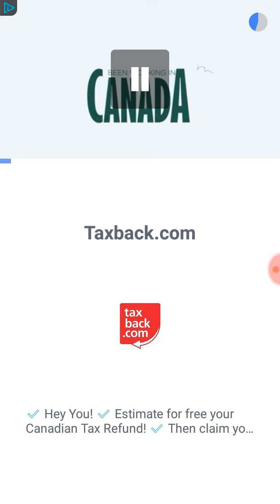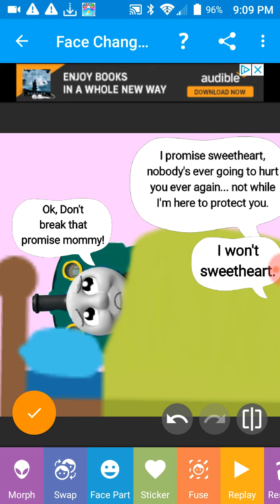The true backstory of Thomas the tank engine and Timothy the ghost engine :Part 7: